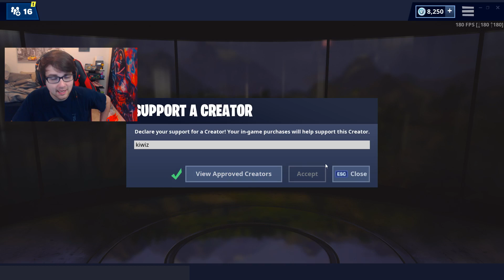I tried SOLO SQUADS in SEASON 8... (the WORST idea ive ever had)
Use Code: Kiwiz in the Fortnite Item Shop!

I tried SOLO SQUADS in SEASON 8... (the WORST idea ive ever had) I hope you guys enjoy this Fortnite Battle Royale Funny Moments Gameplay video! Today, we

- Obey Kiwiz